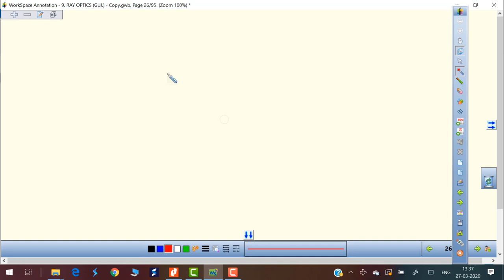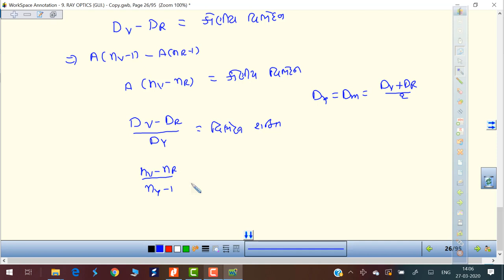LECTURE # 9.9G RAY OPTICS PRISM | STD 12 | PHYSICS | DR G M SUTARIYA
DERIVATION OF PRISM FORMULA, REFRACTIVE INDEX FORMULA, SMALL ANGLE PRISM